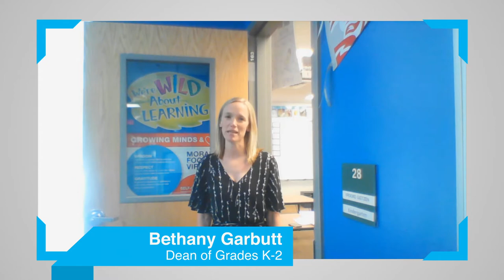Quest Charter Academy Tour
Take a virtual tour of Quest and get to know some of our staff in this awesome video! Still have questions? We'd love to help.